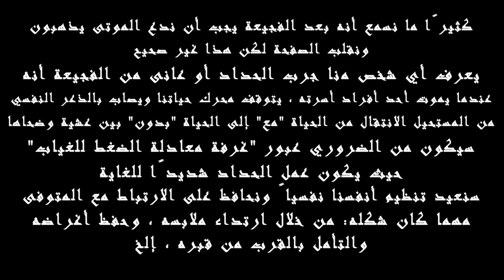تكريم خاص ريم غزلي HOMMAGE RYM GHAZALI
ان قناة فيلم حول الشخصية البارزة ومؤسس المقاومة الشعبية ببيلك الشرق"احمد باي" اخر بايات الدولة العثمانية والذي رفض كل مساومات المستعمر وفضل الجهاد والتضحية في سبيل الجزائر.
سنعرض في هذه القناة كل تفاصيل تحضير ،تصوير وانتاج الفيلم.
لقد أبت المنتجة سميرة بن سودة حاج جيلاني ان يصور كل الفيلم بالجزائر وان  يصنع كل ما يحتاجه الفيلم بايدي جزائرية وبتأطير ايراني فعمل طاقم الفيلم على عدة جبهات لاشهر عديدة
 ⁃ بناء المدينة السينمائية بالعاشور  حيث دارت احداث الحقبة التاريخية لاحمد باي بين 1826  الى غاية 1852 مما تطلب ابحاث  مكثفة لبناء ديكورات تلك الحقبة التاريخية و  تم ذلك برسومات مهندسين معماريين جزائريين وبتاطير ايراني ا، كل عملية البناء والشطب تمت بايدي جزائرية
 ⁃ الورشة الثانية هي ورشة الميك اي make up حيث ان ما يميز تلك الحقبة التاريخية ان اغلبية الاهالي والعثمانين والجيش المستعمر الفرنسي كانوا بالحي مختلفة ذلك ما تطلب كثير من الوقت والدقة في العمل وهذا ما قام به  طاقم الميك اب make up الايراني ، كذلك العمل على مكياج الحروب والجروح والسينما الايرانيه معروفة بتفوقها في هذا المجال.
 ⁃ ورشة الرزين : تحت مسوولية اخوان من تونس   برعوا في صنع مختلف الرتب العسكرية ،الاسلحة والمدافع الخ.
 ⁃ ورشة صناعة الملابس : قرر طاقم العمل ان تصنع كل الملابس الفيلم بالجزائر لتفادي تاجيرها من الخارج بالعملة الصعبة، وذلك تطلب بحث مما تطلب  من مسؤولين ورشة الملابس بالسفر الى فرنسا وزيارة المتاحف والمكتبات حتى يتاكدون من نوعية ملابس الجيش الفرنسي انذاك نفس العملية بالنسبة للجيش الانكشاري بدءا من نوعية القماش والالوان الخ ضف الى ذلك صناعية الاحذية العسكرية ولوازم الجنود من محفظات الخ ،حيث تكلف الايرانيون بالرسومات وتمت الخياطة من الطرف الجزائرين .
 ⁃ ورشة الاكسسوارات: كل متطلبات الفيلم من اكسسوارات صنعت بالجزائر
 ⁃ ورشة special effect: كل ما تتطلبه الحروب من رصاص وقنابل ومدافع صنعت في هذه الورشة بتاطير ايراني ومشاركة ظباط من الجيش الشعبي الوطني
 ⁃ ورشة التكوين: تكلفت بتكوين الممثلين على ركوب الحصان وعمليات السقوط الخ
 ⁃ كذلك تكلفت بتكوين الممثلين على الحروب والمصارعة الخ مما تتطلب وقت كبير بتاطير من مخرج الحروب الاستاذ فتحي رضا رحمه الله
 ⁃ كل التصوير تم بالجزائر واستعملت فيه اغلب متاحف الجزائر
 ⁃ لا نفوت هذه الفرصة لنترحم على من فقدانهم من ممثلين  واعضاء الطاقم فيلم احمد باي
 ⁃ نترحم على روح الفقيدة ريم غزالي بطلة الفيلم
 ⁃ نترحم على الاستاذ بوجاجة ممثل و مدقق الغة
 ⁃ نترحم على عمي لواناس
 ⁃ نترحم على الاستاذ فتحي رضا مخرج المعارك ومخرج معارك مسلسل الصحابي عمر بن الخطاب رضي الله عنه.
مخرج الفيلم: الاستاذ جمال شورج مخرج ملحمة مسلسل سيدنا يوسف نتمنى له الشفاء والصحة وطول العمر
كاتب السيناريو: الاستاذ رابح ظريف
الموسيقى : الاستاذ العبقري :فاهير اتاكوقلو صاحب موسيقى ملحمة حريم السلطان و سرايا عابدين وكثير من الانتاجات الكبيرة التركية
المنتج:  المركز الجزائري لتطوير السينما
الديوان الوطني لحقوق المؤلف والحقوق المجاورة
سوناطراك
كل موسسات الدولة ، الجيش الشعبي الوطني  ,وزارة الثقافة ،

المنتج المنفذ ER PROd   السيدة سميرة بن سودة حاج جيلاني

نشكر كل من ساهم في انجاح هذه التحفة السينمائية  كل الممثلين ، التقنيين،  العمال فريق الانتاج الاخوة الايرانيين